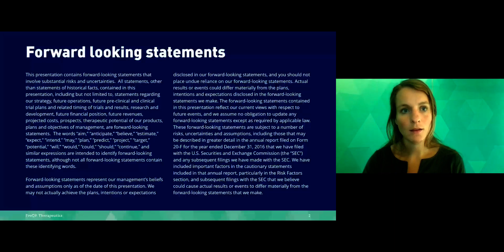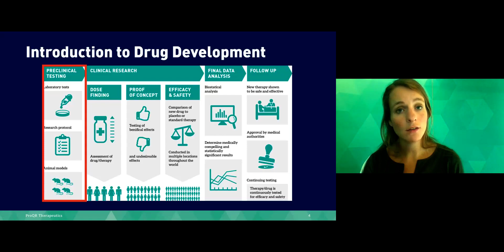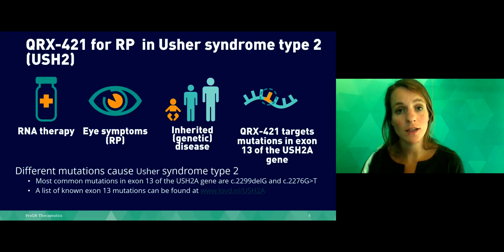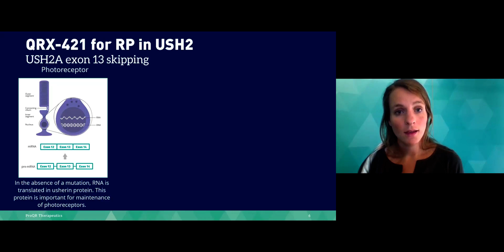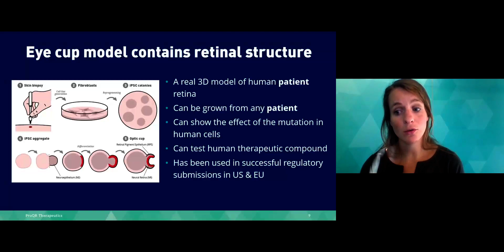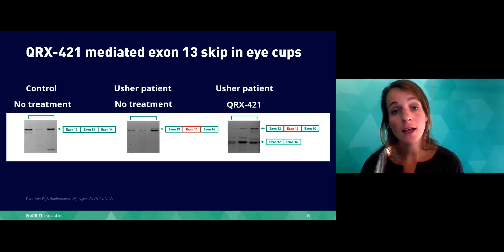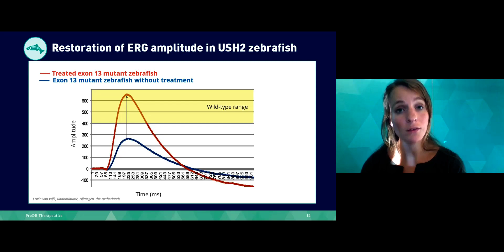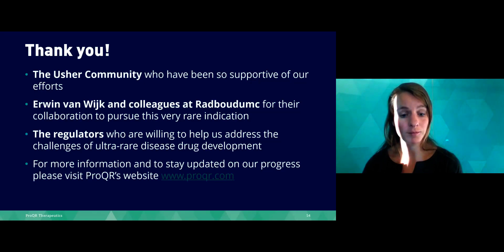ProQR Usher Syndrome Type 2 Development Program, Hester van Diepen, PhD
In this USH talk, Hester van Diepen provides an overview of the Usher development program at ProQR Therapeutics as an approach for possible future treatment of USH2A-associated retinitis pigmentosa.

Speaker Bio: Dr. Hester van Diepen currently leads the Usher syndrome development program at ProQR Therapeutics. ProQR Therapeutics is a young biotech company based in Leiden in the Netherlands focusing on the development of RNA therapies for rare genetic diseases. Hester joined ProQR in 2015 after obtaining her PhD in Ophthalmology and Neurophysiology at the Leiden University Medical Center. Since joining ProQR she entirely focuses on the Usher development programs to develop an RNA therapy as a treatment for retinitis pigmentosa caused by mutations in the USH2A gene.